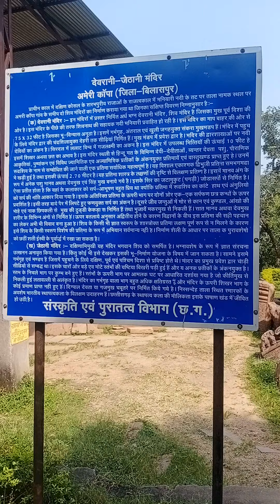The Great Indian Historical Place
छत्तीसगढ़ के कुछ विशेष पुरातत्व की रोचक जानकारी